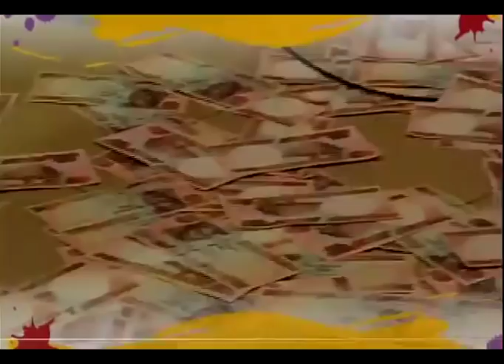Mega 99,King Sunny Ade, Oueen Ayo Balogun and Dele Gold dazzling together on one stage.